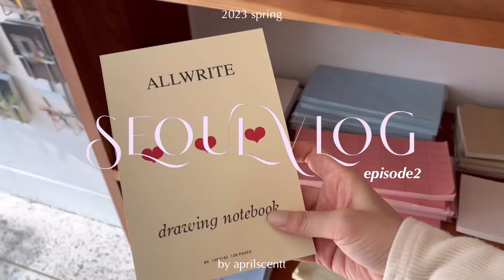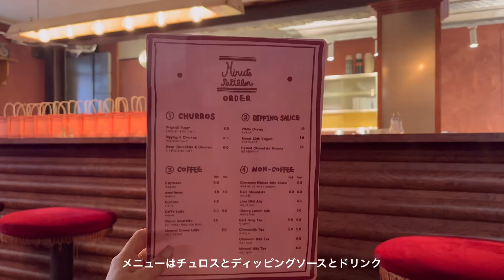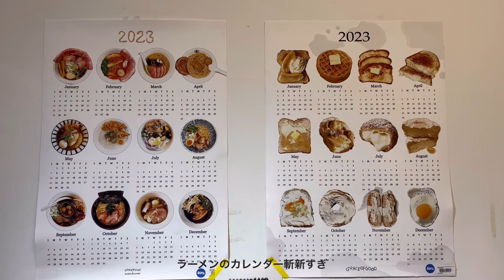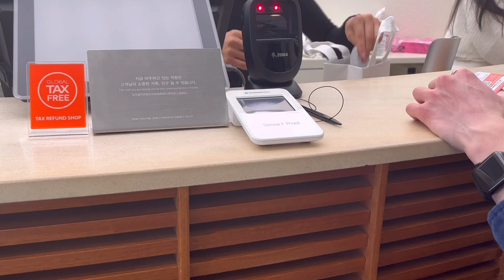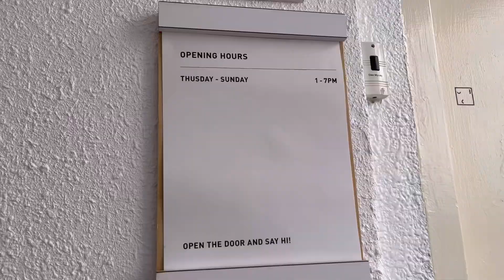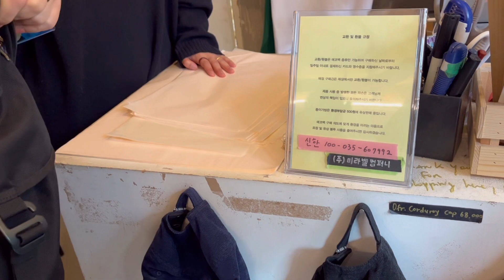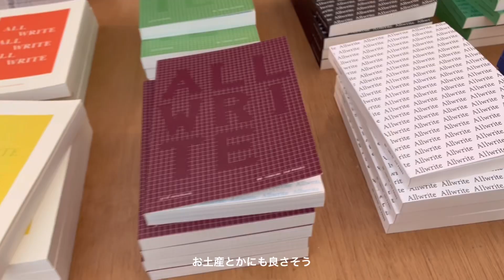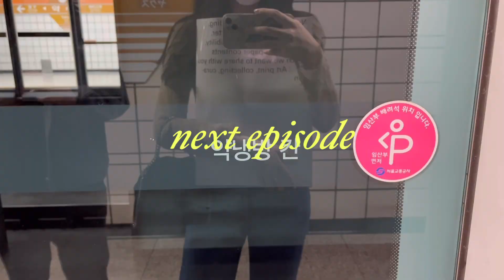韓国旅行vlog ep.2 | Minute Papillon🍫| ofr Seoul🍴| ソウルホテル🛀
先週一瞬アップロードしたのですが、
不備があり上げ直しになりますTT

ぜひsubscribeよろしくお願いします💘

📍以下今回訪問した場所です📝
（Naverアプリのリンクを貼ります）

○ minute papillon
서울 강남구 도산대로51길 37 지하1층

○ NICE WEATHER
서울 강남구 강남대로162길 35 1층 나이스웨더마켓

○ TAMBURINS
서울 강남구 압구정로10길 44 케이빌딩

○ mk2
서울 종로구 자하문로10길 17

○ofr seoul
서울 종로구 자하문로12길 11-14

○ hai
서울 종로구 자하문로10길 8

○ RP
서울 종로구 자하문로10길 6 2층

○ ALL WRITE
서울 종로구 자하문로5가길 41 상가 1층